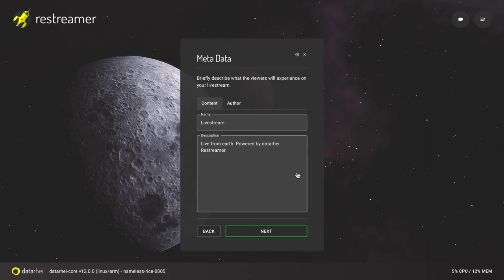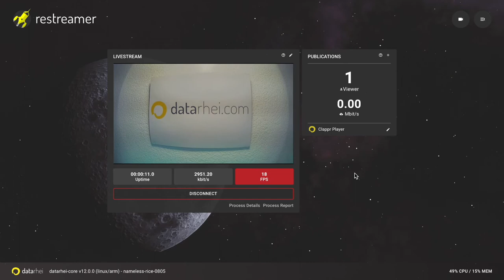Schnellstart-Anleitung: RTSP Kamera mit der Pull-Methode über einen Streamingserver übertragen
Wenn Sie eine IP-Kamera streamen möchten, nutzen Sie den Assistenten im datarhei Restreamer, um Ihre IP-Cam mit wenigen Klicks in HLS zu übertragen.

RTSP (Real-Time Streaming Protocol) ist ein Netzwerkprotokoll zur Steuerung der kontinuierlichen Übertragung von Videoströmen über IP-basierte Netzwerke.  RTSP wird als Standardformat für Netzwerkkameras verwendet. Der datarhei Restreamer konvertiert Live-RTSP-Streams zur Wiedergabe in HLS. Der RTSP-Stream muss in HLS konvertiert werden, um die Auslieferung an ein großes Publikum zu gewährleisten. Das Video zeigt, wie einfach es mit dem Assistenten im datarhei Restreamer ist, eine IP-Kamera in wenigen Sekunden kostenlos und ohne Streaming-Anbieter auf die eigene Webseite zu übertragen.

██  Hinweis
░ Showcase mit Hikvision IP-Cam als Videoquelle
░ Login startet mit einem frisch installierten datarhei Restreamer
░ Sie müssen die RTSP-Adresse Ihrer IP-Cam kennen. Schauen Sie im Handbuch nach. Die meisten Cams arbeiten mit der Onvif-Syntax: rtsp://IP/Channel/101/ oder /Channel/202/ oder Channel/303/.
░ Für den Showcase haben wir Audio, Metainformationen und die Creative Commons Lizenz übersprungen.

██  Was ist der datarhei Restreamer?
Der datarhei Restreamer ist ein einfach zu bedienender Videoserver und ermöglicht kostenloses Videostreaming auf der Website ohne einen Videoanbieter.

Streamen Sie H.264-Videos von IP-Kameras live auf Ihre Website. Laden Sie Ihren Livestream auf YouTube, Twitch, Facebook, Vimeo oder andere Streaming-Lösungen wie Wowza hoch. Restreamer Docker Image ist einfach zu installieren und läuft auf Linux, macOS, Windows, Raspberry Pi und anderen Systemen mit Docker. Optisch ansprechende Benutzeroberfläche, keine laufenden Kosten - 100% Open Source.

██  Eigenschaften
░ Einrichtungsassistent
░ Einfache Benutzeroberfläche
░ Verwaltung der Creative-Commons-Lizenz für Livestreams.
░ Statistiken in Echtzeit
░ Gebrauchsfertige HTML-Player-Seite
░ Laden Sie Ihre eigene index.html hoch
░ Benutzerdefiniertes CSS
░ Code-Injektion für interaktive Widgets
░ HTTPS mit Let's Encrypt
░ Server- und Prozessprotokollierung
░ REST API 100% Swagger
░ GPU-Kodierung
░ FFmpeg Medien-Framework
░ Mehrere A/V-Eingänge und -Ausgänge
░ RTSP-Server
░ RTSP Pull
░ RTSP Push
░ RTMP-Server
░ ONVIF
░ Web-RTC
░ Netzwerk-Kamera
░ Einfache iFrame-Integration
░ Videoplayer funktioniert mit jedem CMS
░ Videoplayer funktioniert mit Wix und Jimdo
░ Raspberry Pi Kamera, USB-Geräte, Netzwerk-Video und Frame-Buffer
░ HDMI-Ausgang
░ Viele weitere nützliche Funktionen
░ Offener Quellcode

██  Kapitelmarkierungen
░ 0:00 Einleitung
░ 0:07 Anmeldung bei Ihrem Restreamer
░ 0:11 Eingabe der Videoeinstellungen
░ 0:15 Netzwerkquelle wählen
░ 0:22 RTSP-Zugangsdaten eingeben
░ 0:41 Profil und Encoder auswählen
░ 0:45 Audio, Metadaten und Lizenz einrichten
░ 0:50 Konfiguration speichern
░ 1:03 Stream wird gestartet ...
░ 1:10 Outro

🎶 Musik
Künstler: unwritten-stories
Track: Im Alright